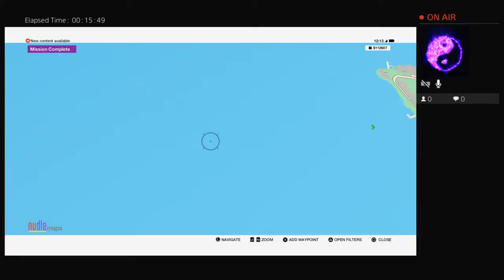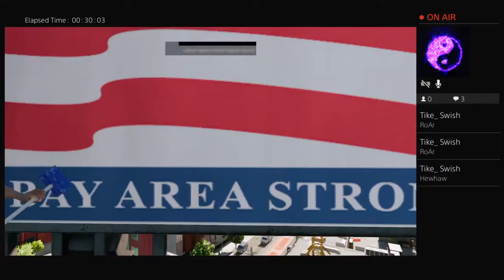Complete mission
Vg